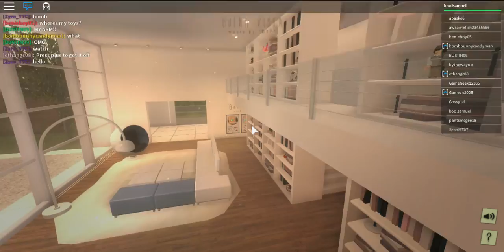Roblox IM A BABY?